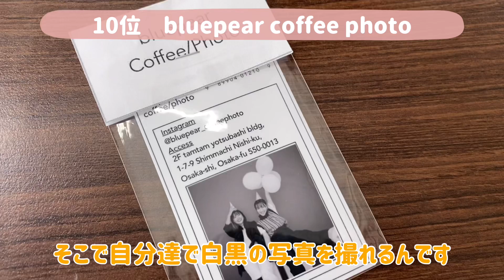【購入品紹介】2021年買ってよかった購入品ランキングベスト10！！まゆこのオススメたくさんです！♡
今回はまゆこの2021年買ってよかった購入品ランキングベスト10を発表します！！！

⚠️以下ネタバレです！

10位■写真
bluepear coffee photo
友達との思い出もモノクロのエモ写真で残せていい記念になるし、カフェもかわいい♡セルフシャッターは初めてで新鮮だった！

9位■CHANEL
チャンス　オー　タンドゥル　ヘアオイル
いい香りで癒される〜♡ふわっと香るから寝る前に幸せな気分になれる！

8位■rom&nd JUICY LASTING TINT
#08 アップルブラウン
#22 ポメロスキン
最初につけて、一度ティッシュオフ後、また付けたら色がしっかりつくのでマスクにもつかない！特に08は発色◎ですき♡

7位■アリエール　バイオサイエンス　ジェルボール
部屋干しでも生乾き臭なくて大丈夫だった！1個ぽいって入れるだけでいいから楽だし最強洗剤です！柔軟剤いれなくても香りもいい！

6位■MITAS 鼻うがい器具 500ml
ハナクリーン サーレS50回分
鼻うがい始めてから風邪ひかなくなった気がする！こんなご時世だからウイルス対策にも◎だということで効果あると信じてますww

5位■THE Ordinary Vitamin C Suspension 23% HA Spheres 2%
敏感肌の人は少しヒリつくかもで、ザラっとした使用感で少しクセがあるけど美白、美肌効果は絶大！

4位■hince ニューアンビエンスカラーマスカラ
G005 ライブリー
発色がとにかく良い！そして落ちない！マツエクの上からつけて、オレンジメイクを楽しんでます！

■hince ムードインハンサーマット
M005 クレイブ
おなじhinceのオレンジマスカラと一緒につけることが多いです♪こちらも最高の発色！韓国コスメ最強です！

3位■LUCIDO-L(ルシードエル) オイルトリートメント
つけてから乾かすとサラッサラの手触り♪美髪になります！これあるのと無いのとでは差がすごいから無いと不安ー

2位■Pierrot　メルトンノーカラーコート/マスタードイエロー
今年はカラーコートが欲しかったので、少し個性的にも見えるイエローで即決！スッキリ着られる細身のノーカラーがスタイルアップも叶えてくれるのでお気に入りです＾＾

1位■iPhone13
これを紹介した今もまだ壊れそうなiPhone10を使っていますww仕事上1日中スマホを使用しているので少々高くても高性能のが良かったので納得のいくお買いものでした◎

▼【2021年秋冬トレンド】2021年秋冬のファッショントレンドアイテム・コーディネイトをわかりやすくご紹介します！毎シーズン恒例★必見です★
▼【OLコーデ】冬のオフィスカジュアルとは？通勤コーデ解説！冬のオフィスカジュアルコーデ20選！！｜レディースファッション｜Pierrot(ピエロ)

▼店舗一覧
本店

▼Pierrot PressのInstagramアカウントはこちらから！
pierrotプレス　EMIアカウント

▼PierrotスタッフInstagramアカウントはこちらから！
Pierrotスタッフ　MINORIアカウント

■ブランドコンセプト
『同じ毎日なのに、新しい私』
ベーシックなアイテムに、程よいトレンド感をプラスした
どんなコーディネートからも伝わる
清潔感のある女性らしいスタイリングを提案。